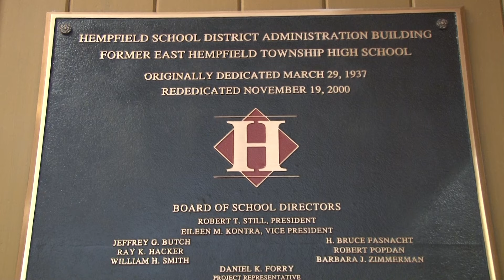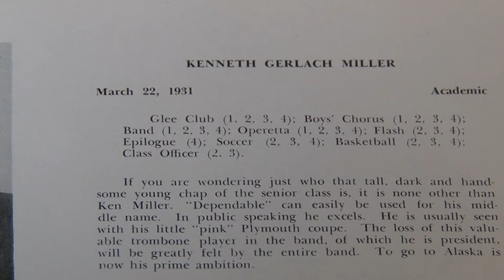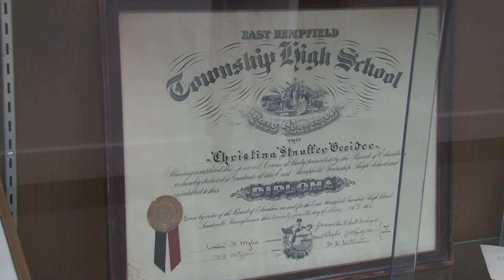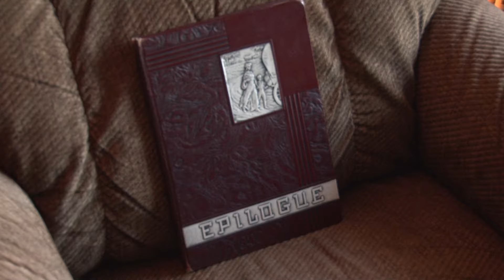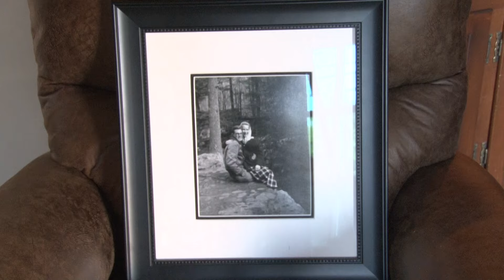49ers (HH430/06)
The class of 1949 recently had a reunion. Chris Decker had the opportunity to talk to attendees, and get their insight on how different of an experience their high school was.